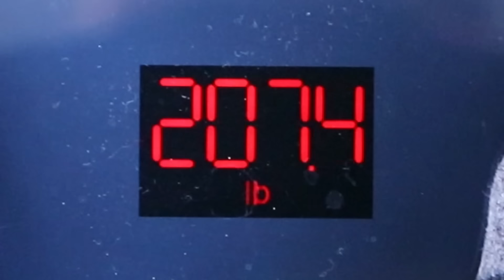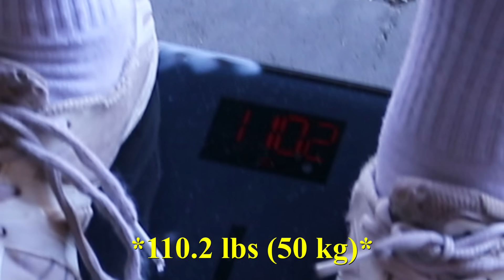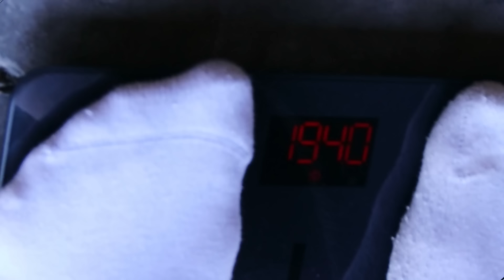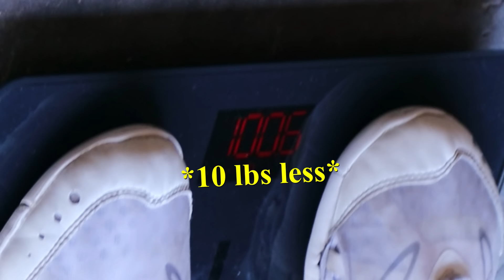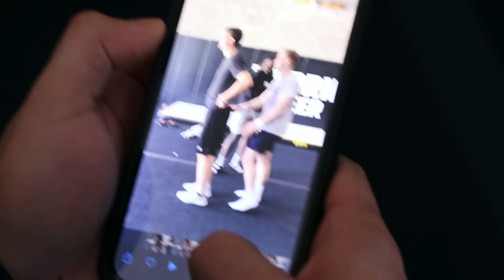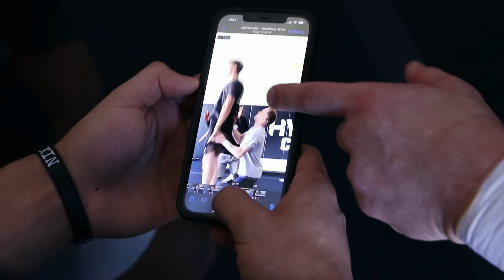I Regret Trying This...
Follow the people in the video:
Cheer terminology:
"Basics"
"Elites"
Special thank you to the gym!!
Editor:
me bitch